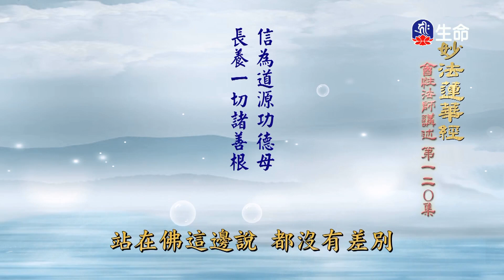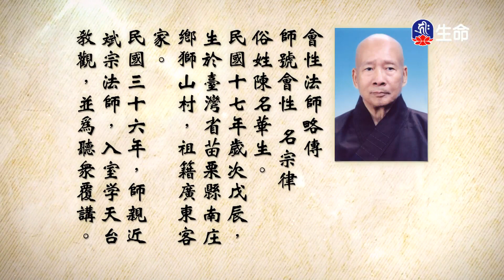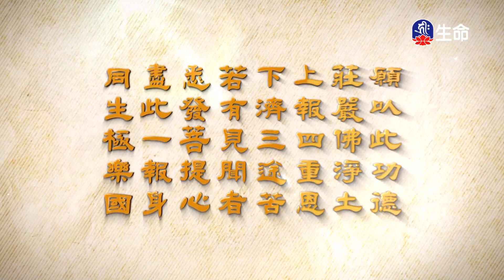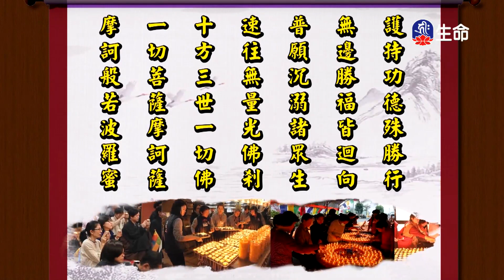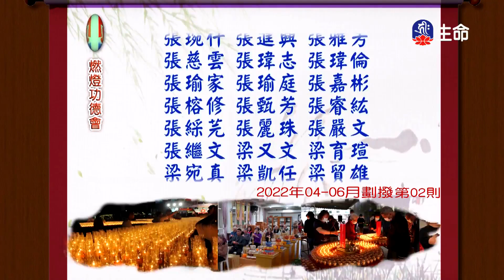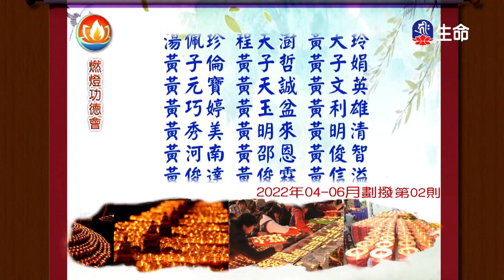妙法蓮華經(120)_長老法語_(lifetv_20230223_06：00)